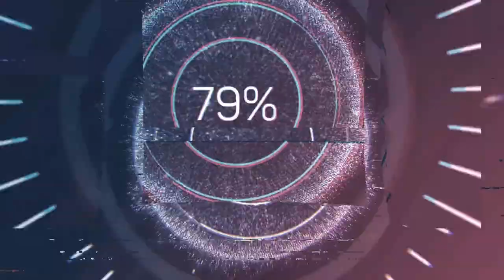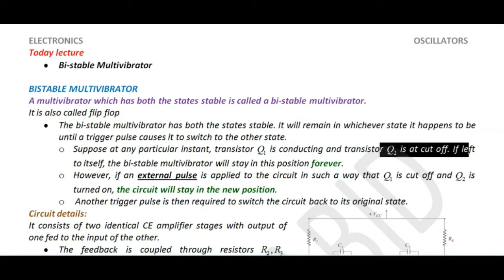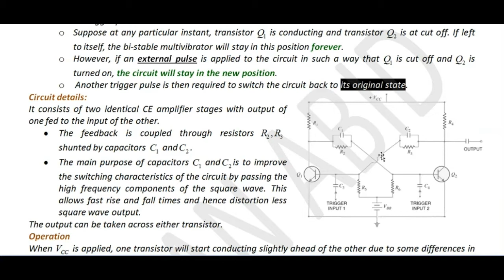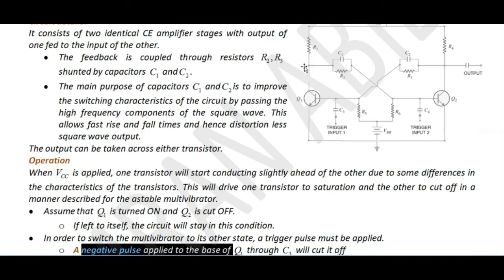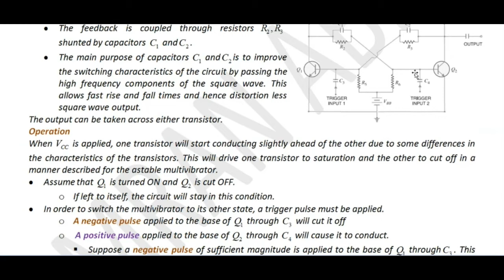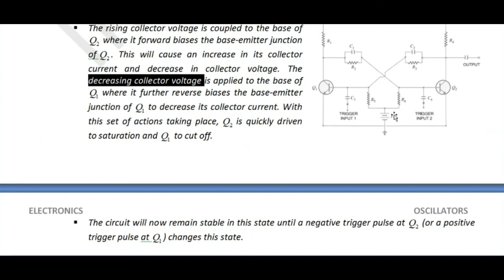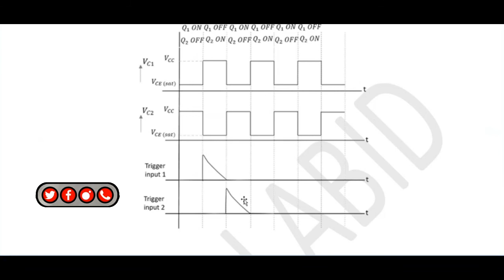Bistable multivibrator | Bistable multivibrator working | Bistable multivibrator waveform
Electronics,
Electronics Lectures,
Electronics notes,
Solid-state electronics,
Physics lectures of Electronics
Electronics for BS,
Electronics for M.Sc,
Electronics lectures in Hindi,
Electronics lectures in Urdu,
Semiconductor devices,